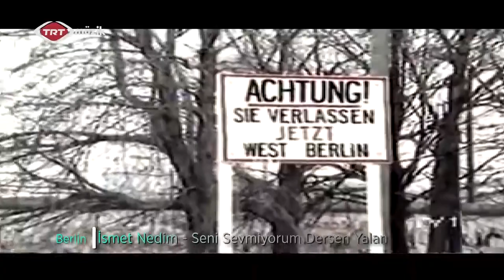TRT Müzik Sadun Aksüt Belgeseli - Yılmaz Çoğulu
Yayın tarihi: 7 Mart 2020
Yapımcı: Seda Örnek

Okunan Şiir: Haluk Eser